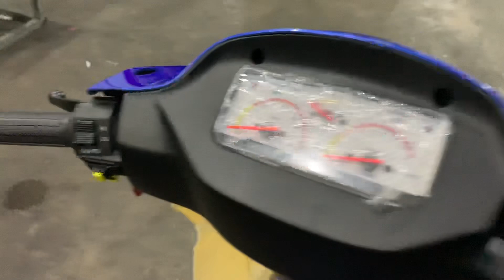Xipo120 giá rê ae đặt theo yêu cầu chỉ 32tr